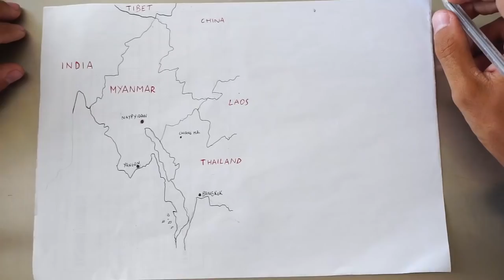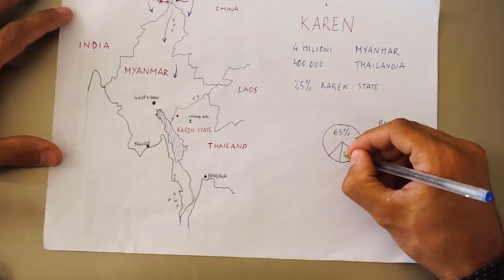Abbiamo realizzato un sogno! Il santuario degli ELEFANTI in Thailandia!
Una giornata nella giungla in compagnia di due enormi amici.
La riserva De'Kashor ha creato un progetto che salvaguarda questi animali, ogni giorno vittime di maltrattamenti e sfruttamenti e permette di conoscere un po' più a fondo le loro abitudini e i loro comportamenti.

Grazie a De'Kashor per il bellissimo progetto che porta avanti.

Un grazie speciale a IperSoap per aver reso possibile tutto questo.